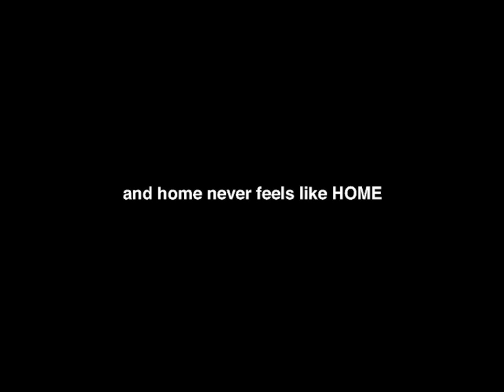Laima - Home - Teaser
You can buy the double vinyl (TONAL & RHYTHMICAL Discs) or stream/download the 'TONAL' side only.

Laima 'Home', pressed on a limited edition double LP. Featuring beats from Iggor Cavalera and production from the Soulwax Dewaele brothers.

There are two key elements that make ‘Home’ such a distinctive project. Thematically it explores how the two core contrasts that inform Laima’s life can coexist. On one hand it’s about domesticity – her love for her family and her frustration with domestic routine. Yet on the other, it’s about her creativity – her desire to express herself artistically while still tending to her role as a mother and a housewife.

“It's almost like a family photo album in another format,” says Laima. “I needed to find the balance in this dichotomy, to feel good with myself in both roles, and be aware of things that really mattered to me. To be a woman, a mum and a female producer: all of these feelings were in the music.”

Sonically, ‘Home’ is also a striking proposition. It’s a package which features two records that are designed to be played simultaneously: Laima’s vocal and synth tracks on the ‘TONAL’ disc alongside Iggor’s beats on the ‘RHYTHMICAL’ record. Syncing two records offers an unconventional way to experience the music. Rather than passively hearing the music, the listener’s need to ritualistically sync both records makes for an immersive experience.

1 Power
2 Home
3 Anxiety
4 Future
5 Life And Dreams
6 Disco Pregnancy
7 Pairs
8 Primal
9 Before America
10 Poem Song For Iggor

Written & Produced by Laima Leyton, David & Stephen Dewaele.
All Vocals by Laima Leyton.
Drums by Iggor Cavalera.
Recorded, Produced and Mixed at DEEWEE.
Art Direction : Ill-Studio.
Photography by Justinas Vilutis.
Video teaser, directed by Antoine Clementi.